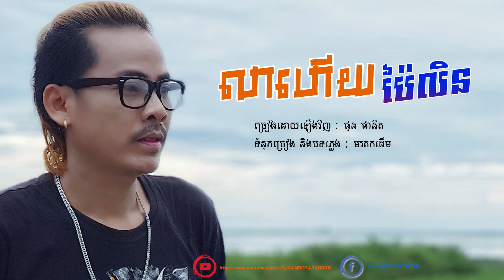លាហើយប៉ៃលិន - ផុន ផានិត [ OFFICIAL AUDIO LYRICS ]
លាហើយប៉ៃលិន - ផុន ផានិត
ច្រៀងដោយឡើងវិញ : ផុន ផានិត
ទំនុកច្រៀង និងបទភ្លេង : មរតកដើម

បំរាម | *** Prohibited ***
ហាមមិនឲ្យចម្លងយកចម្រៀង នឹងវីដេអូនេះទៅកែឆ្នៃ ហេីយផុសបន្ដរនៅ YouTube Channel របស់អ្នក ដោយគ្មានការអនុញ្ញាតិ ពីម្ចាស់បទ ឬម្ចាស់ឆានែល​ នេះគឺជាច្បាប់រក្សាសិទិ្ធ.

Please do not copy or put this song on your own YouTube Channel without our permission.